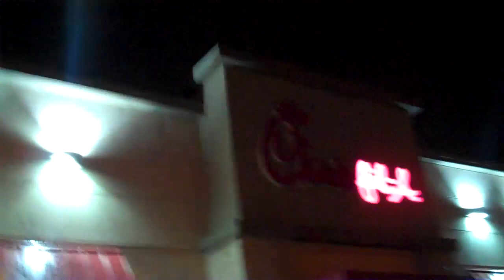Chick-Fil-A-burry [DAY 51_2/19/10]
i dont like coldstone milkshakes.

theyre poop.